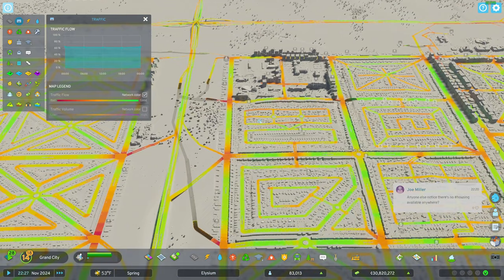Cities Skylines 2 Elysium EP4: Van Dam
Discover the endless potential of Cities Skylines 2, with its promising future DLCs and patches, aiming to become the ultimate choice for city builders. cities skylines 2 let's play